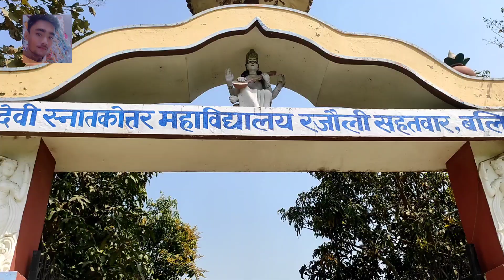last day NSS मजा आ गया dosto ke sath Puri khane mein 😁😋😜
last day NSS decoration camp classroom program singing dancing